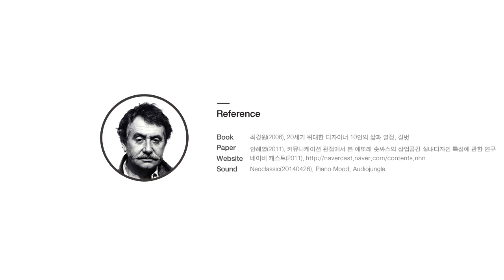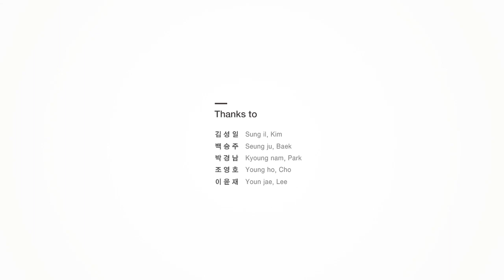DesignTimeline - Ettore Sottsass